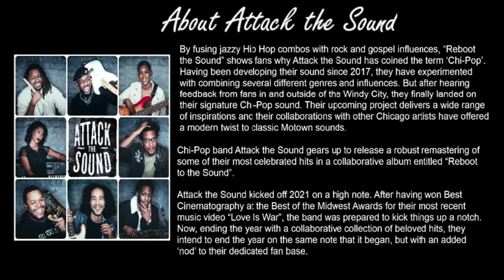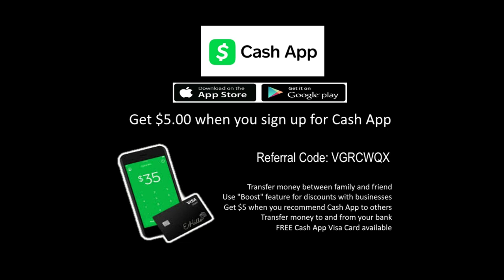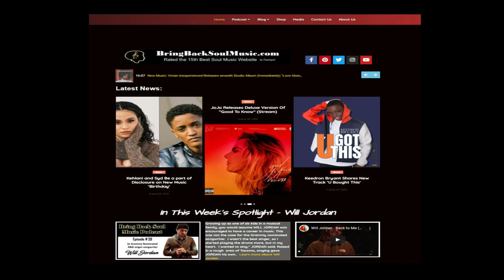Getting to Know Singer/Songwriter Davo Sounds of Chicago based band Attack the Sound Interview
By fusing jazzy Hip Hop combos with rock and gospel influences, “Reboot
 the Sound” shows fans why Attack the Sound has coined the term ‘Chi-Pop’.
 Having been developing their sound since 2017, they have experimented
 with combining several different genres and influences. But after hearing
 feedback from fans in and outside of the Windy City, they finally landed on
 their signature Chi-Pop sound. Their upcoming project delivers a wide range
 of inspirations and their collaborations with other Chicago artists have offered
 a modern twist to classic Motown sounds.

Chi-Pop band Attack the Sound gears up to release a robust remastering of
some of their most celebrated hits in a collaborative album entitled “Reboot
to the Sound”.

Attack the Sound kicked off 2021 on a high note. After having won Best
Cinematography at the Best of the Midwest Awards for their most recent
music video “Love Is War”, the band was prepared to kick things up a notch.
Now, ending the year with a collaborative collection of beloved hits, they
intend to end the year on the same note that it began, but with an added
‘nod’ to their dedicated fan base.

Connect with Attack the Sound online:
Facebook.com/AttacktheSound
Instagram.com/AttacktheSound/
Twitter.com/AttacktheSound
Youtube.com/user/AttacktheSound